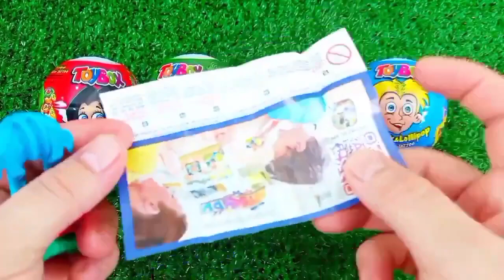Rainbow Satisfying Video | DIY How To Make Lollipop Candy Paw Patrol Fruits Cutting ASMR